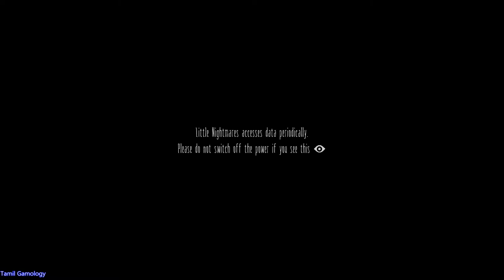Little Nightmares pc part 1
adventure platform horror
Tamil Gamology